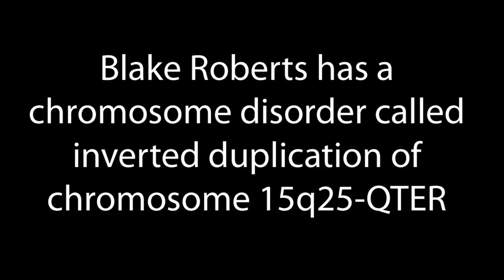1 in a Billion Christmas Miracle Blake Roberts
Blake Roberts has a chromosome disorder called inverted duplication of chromosome 15q25-QTER.

His parents were told it affects just six people worldwide

His parents were told he was unlikely to be able to ever walk

This Christmas (9th December 2015) Blake Roberts walked onstage unaided at his school Christmas Nativity